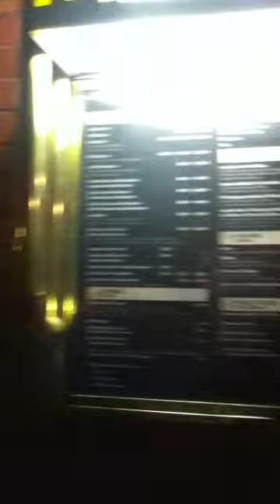Hungary Vlog 41 - Nagy McDonalds